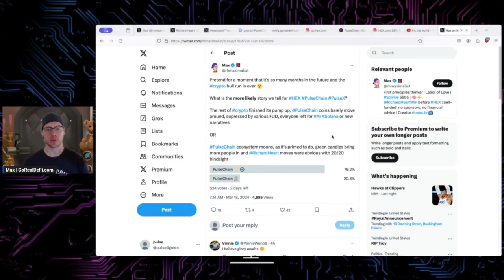Do you believe PulseChain is gonna moon? 🌙